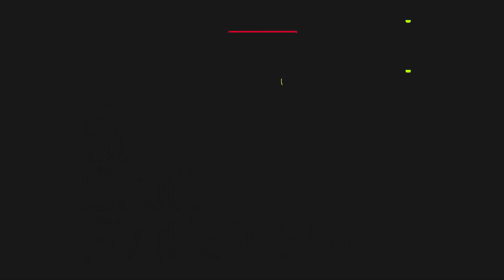Kian Soltani & Aaron Pilsan: Schumann, Nr.3 „Rasch mit Feuer" | SWEET SPOT.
Robert Schumann und Franz Schubert – diese zwei Komponisten stehen für Kian Soltani und Aaron Pilsan für das Heimatgefühl. Berge, Natur, Flüsse, viel grün, Kühe und Pferde: "Das liebe ich sehr - das ist für mich Heimat", sagt Kian.
Im österreichischen Vorarlberg haben die beiden Musiker ihre Kindheit verbracht, hier haben sie sich musikalisch gefunden. Auch ihr Debüt-Album „Home“, das bei dem renommierten Label Deutsche Grammophon erschienen ist, wollten die zwei "zu Hause", also in Vorarlberg, aufnehmen.
"Das war mir sehr wichtig", betont Kian. Und wenn Kian und Aaron mal untereinander sind, verfallen sie sofort in den Vorarlbergischen Dialekt. Die zwei verstehen sich einfach - das merkt man auch beim hochvirtuosen Fantasiestück Nr. 3 „Rasch mit Feuer“ von Schumann.
Kian Soltani – Violoncello
Aaron Pilsan - Klavier
Live gespielt bei SWEET SPOT TV

Sweet Spot
Das ist im akustischen Sinne der Platz in einem Raum, an dem der Klang am besten ist. SWEET SPOT, das ist auch das junge Klassik-Magazin des Bayerischen Rundfunks, die junge Sicht auf Klassik im Radio, im BR Fernsehen und im Netz: trendy, unverschämt, überraschend und humorvoll. Hier treffen sich junge Musiker aus Klassik und Jazz, Stars und solche, die es noch werden wollen, kreative Köpfe, musikalische Querdenker und alle, die die Musikwelt neu denken – ob Tubisten, Schlagzeugerinnen, Streichquartette, Big Bands oder Kammerorchester. SWEET SPOT entdeckt originelle Klänge, Musiktrends und die Künstler von morgen. Willkommen im Wohnzimmer der jungen Klassikszene!
Jeden Monat gibt’s eine neue Folge SWEET SPOT mit Moderatorin Annekatrin Hentschel.